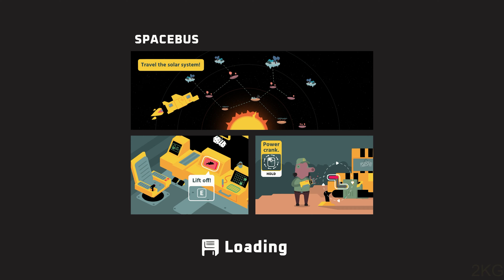Rebots Gameplay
Gameplay of Rebots
Rebots is a first-person automation game with an expansive universe to explore. Using intelligent(ish) rebots, you can gather resources, terraform planets, and scan all of the things. Traverse the galaxy in the name of space capitalism!